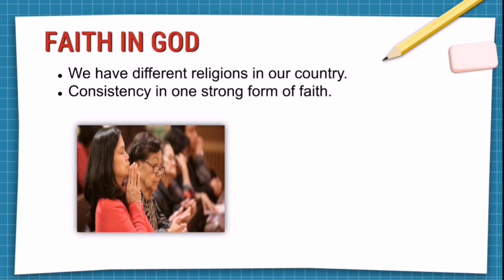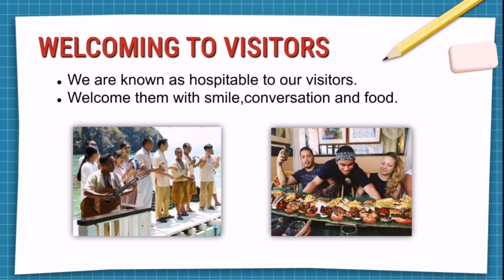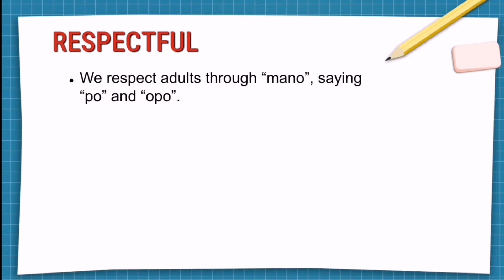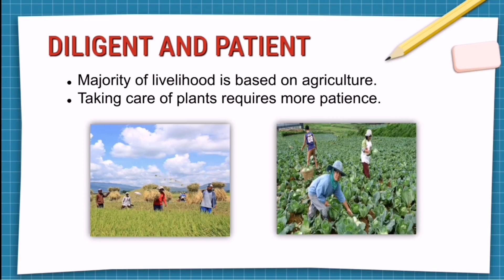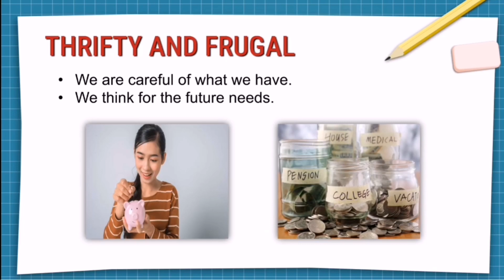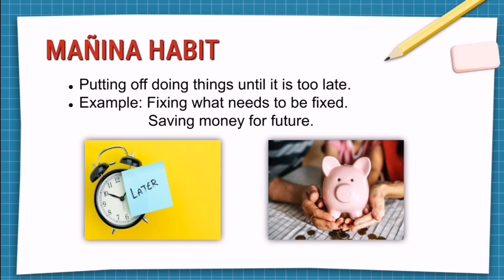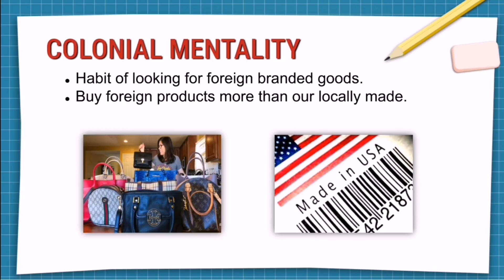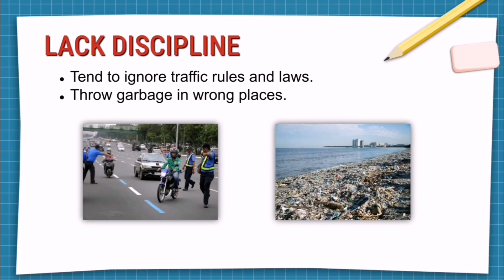Chapter 2 - Lesson 5 (Filipino Traits and Characteristics)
Musician: Jeff Kaale

Musician: @iksonmusic